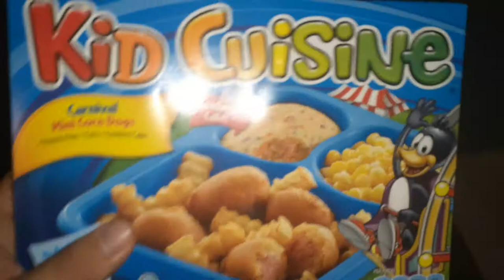Kid cuisine carnival mini corn dogs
Follow jarred333 on all platforms